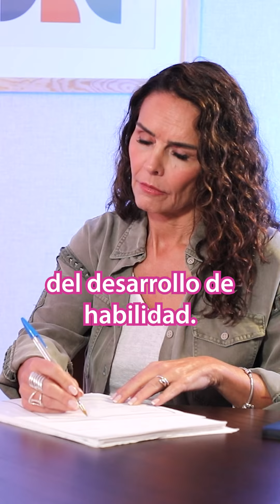¿Problemas de adicción? Rene Solorzano en Aprendiendo a Vivir Mejor.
René Solorzano
Clínico en rehabilitación .
Adicciones y sus consecuencias

Síganme en mis redes:
Tw: @Sofiaenturadio
TK: @sofiaenturadio

Sofía Sánchez Navarro
APRENDIENDO A VIVIR MEJOR
EL PODCAST